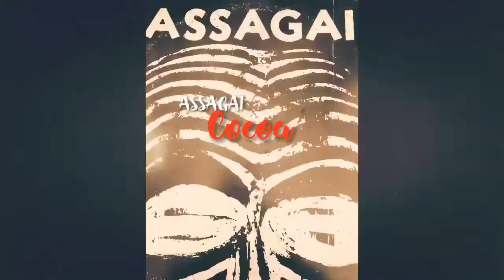ASSAGAI -"Cocoa" RAREGROOVE/AFRO ROCK レアグルーヴ/アフロ・ロック(vinyl record)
1940年代から1970年代の音楽が好きなんです。

今回は、アサガイのTelephone Girlです。

アサガイは、アフロ・ロック・バンドであり、1970年代初頭にロンドンで活動していた。比較的、キャリアは短く、1971年のうちに2枚のアルバムを制作した。オシビサ以後、「イギリスで1960年代後半/1970年代初期において、2番目に有名なアフリカのグループ」と記述されている。(ウィキペディアより)
この曲は、71年にリリースされたアルバム『ASSAGAI』より、ゆっくりとしたテンポの中、ワウ・ギターが気持ちいいアフロ・ロック。